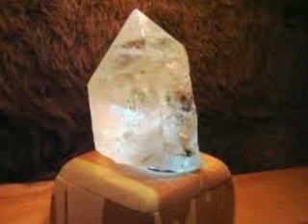In Your Sight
Unity Consciousness Bonus Track

8)

Moving in faced paced motions
Always divinely here, ever expanding
Knowing that you are here from the sight
Of all of our galactic crew, missions set
To harmonize, and center your energy

Clearness rising in your own expansion
Here from the lands of the stars
Expanding here in the mission of this
World, eternally here to show you love
Unconditional that is here at stake

Embracing only the strength in my take
Of this reality, clearing all lower densities
Mastering this divine flow of resourceful
Intake of master based elevated embraces
Divine to connect all hearts across the globe

Moving clearly in your sight, it's certainly a delight